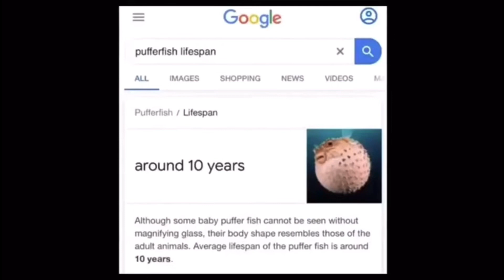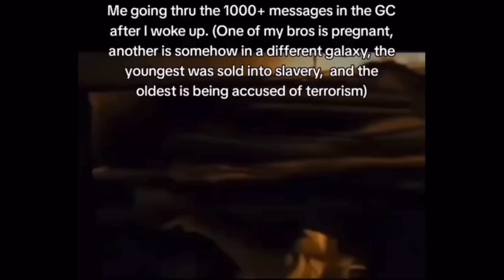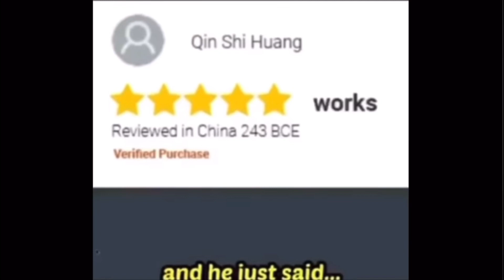Shitpost Compilation v2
I will be making more edits soon